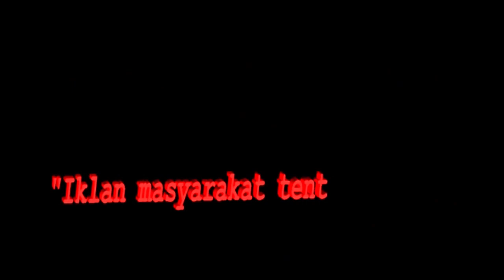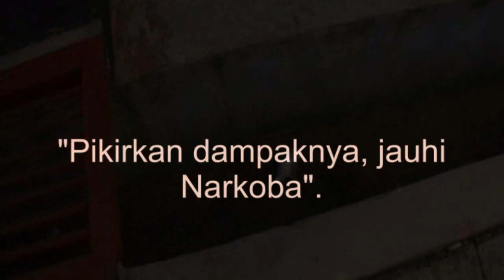YOGA "TENTANG N4RKOB4" UKK 2017 | Angkatan 1